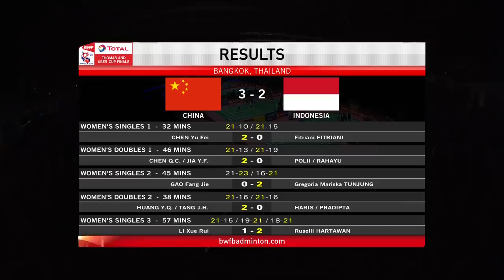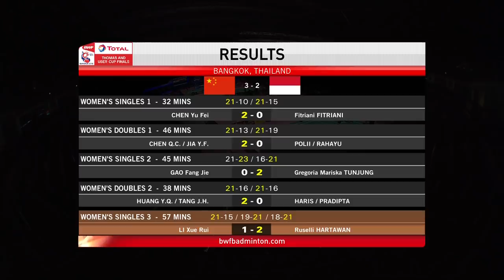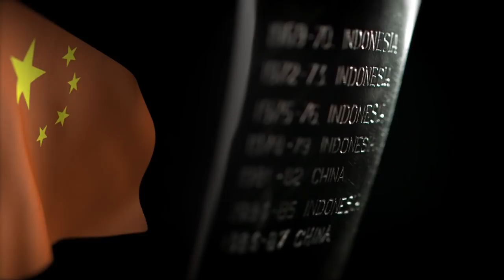Uber Cup | WS3 | LI Xuerui (CHN) vs Ruselli HARTAWAN (INA) | BWF 2018